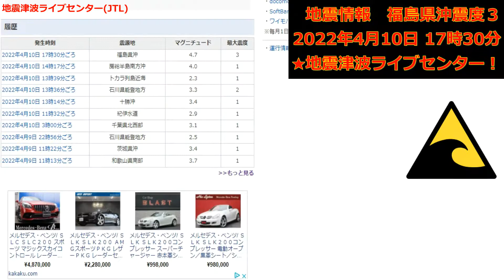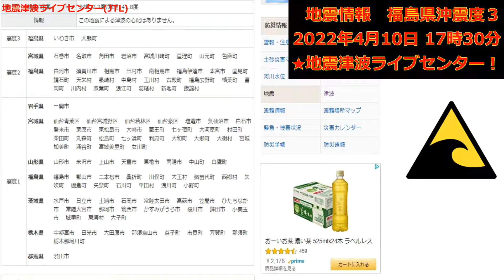福島県沖地震震度３。地震発生の瞬間！2022/04/10。津波なし 緊急地震速報 瞬間 生放送 JAPAN earthquake LIVE!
津波地震ライブ！逃げ惑う飲み込まれた人々と自動車4！瞬間　中継　仙台湾　東日本大震災　Tsunami earthquake live!

新型対艦巡航ミサイル。ハープーンの後継機。おすすめゲーム。LRASMの発射から弾着まで。薬師丸ひろ子　夢で逢えたら

地震津波ライブ！日本の大震災空撮震度7まとめ！東日本大震災、熊本地震、北海道胆振東部地震。　瞬間　中継　Tsunami earthquake LIVE!

アイドル洗車機 エネオスの洗車機で洗車。恋するフォーチュンクッキー AKB ガソリンスタンド。 IDOL Car Wash Machine Gas station

東日本大震災津波の濁流に飲み込まれる車の瞬間動画。地震発生の瞬間。地震ライブ生放送！

メルカリヤフオクネコポスの写真集は買う人の住所氏名が匿名になるので私売る人は住所氏名がわかりません。

任天堂
¥32,970